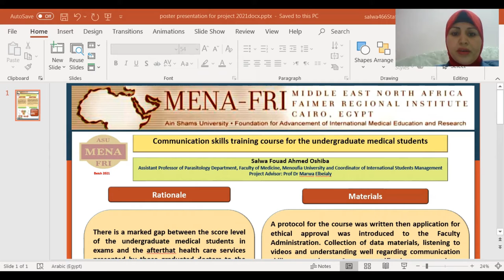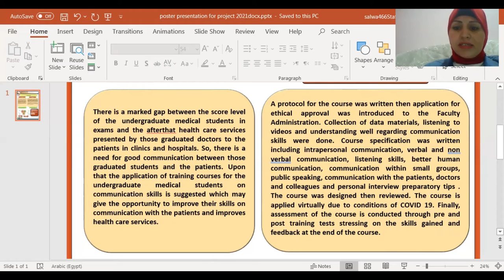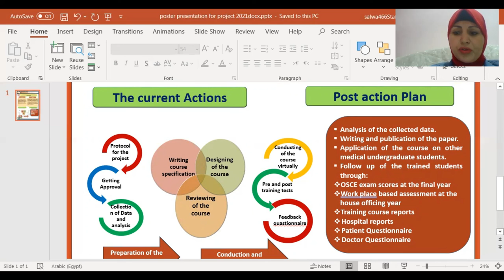Salwa Fouad Poster